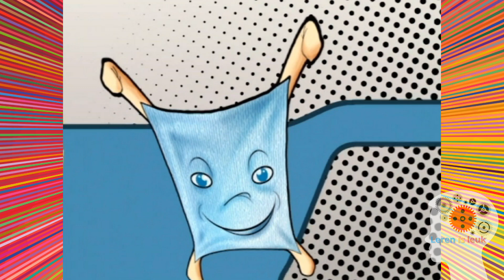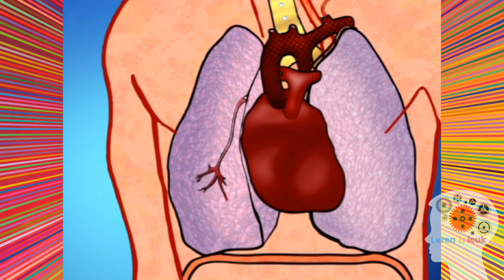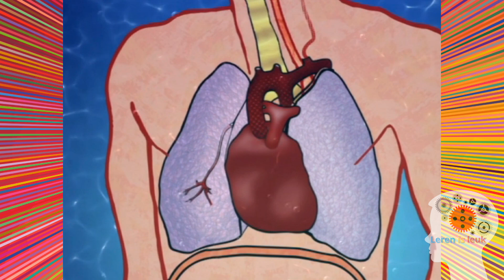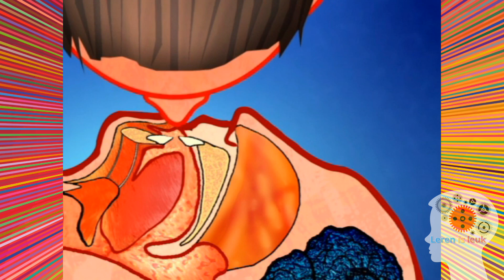EHBO: Verdrinking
Informatief programma over EHBO, handig voor in de klas!
Onderwerp: Verdrinking

Titel programma: EHBO Verdrinking
Uitgezonden op: Nederland 3
Datum: 2002
Zendgemachtigde: TELEAC/NOT